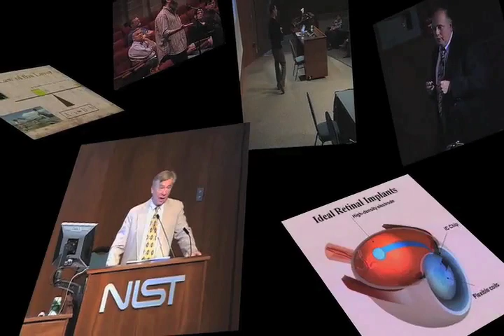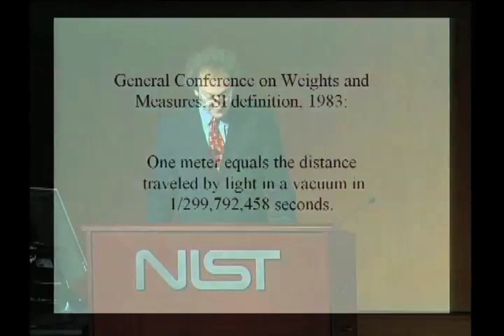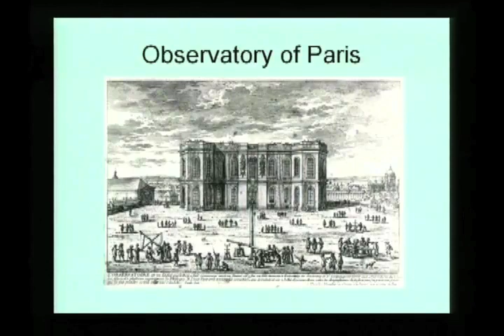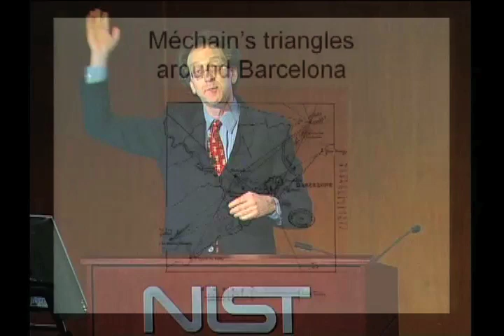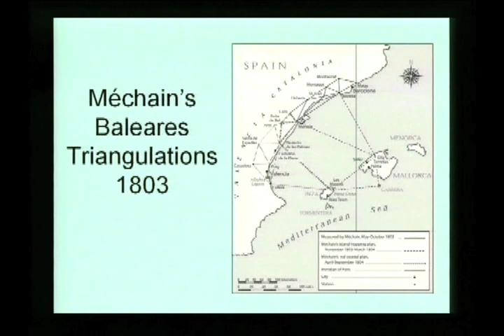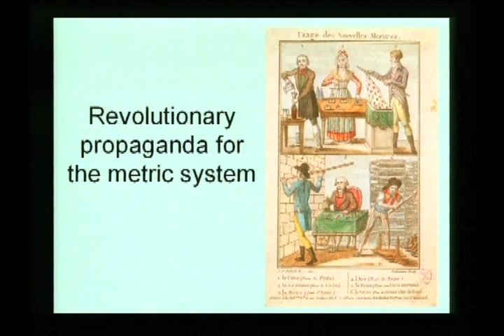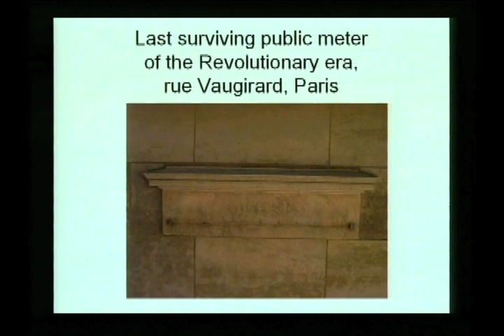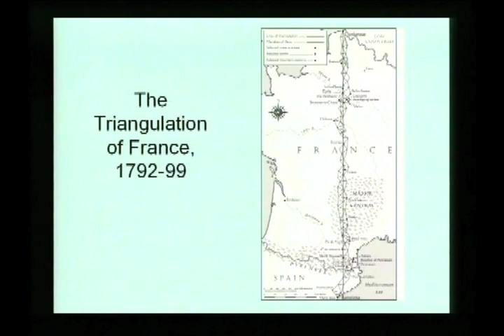NIST Colloquium Series: The Measure of All Things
In this session from the NIST Colloquium Series, Ken Adler, author of "The Measure of All Things: The Seven Year Odyssey and Hidden Error that Transformed the World", tells the story of the seven-year, trouble-filled 18th century expedition that established the distance for the meter ... and about the secret "error" held from the public about this famous measurement.